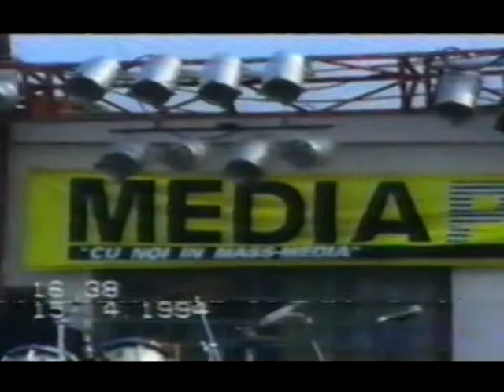Aniversare PROFM 1 an, 1994 !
Imi cer scuze pentru calitatea imaginii si pentru montaj. La acea vreme nu exista calculator si totul se facea pe genunchi, in cazul asta, pe genunchii mei :)